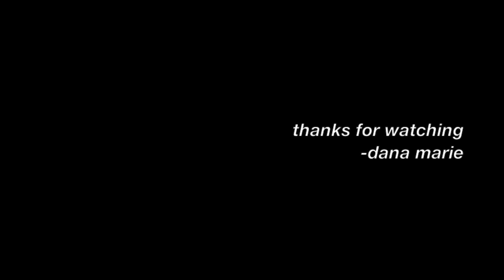Overrated / daena / Tiny Desk Contest 2017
I am now daena! Listen to the official version of Overrated on Spotify

Enjoy this quirky pop song from my own humble tiny desk

Lyrics:

I know I'm always saying that I hate cliches
Don't hold my hand at movies, oh and by the way
Don't you dare go trying to kiss me in the rain
Or pick me up calling me baby

I roll my eyes at couples everywhere I go
I'll be the first to hang up on the telephone
And yeah don't get me started on what love is 'cause I really don't know

Oh what have you done
I wanna take off and run
'Cause I think you might be the one
For me, oh baby don't you leave, I know that it's so overrated
I hate it hate it hate it
Oh I can't take it

Oh tell me what you did to make me feel like this
I swear I'm not the type of girl to reminisce
On what happened last night under your street light

You picked me up at 7 walked me to the car
Now I'm writing stupid love songs on an old guitar
And we're talking 'bout the future while you're pointing out a shooting star

(chorus)